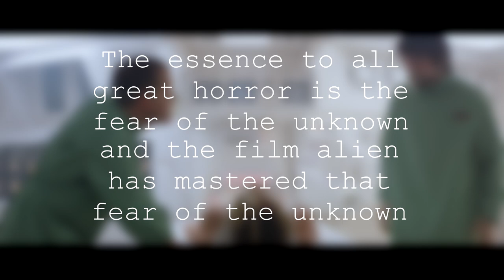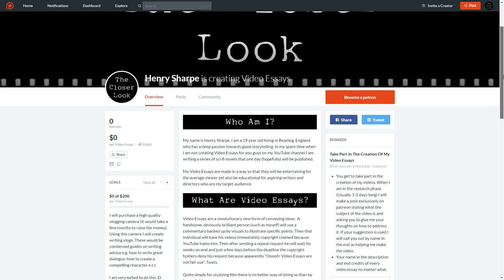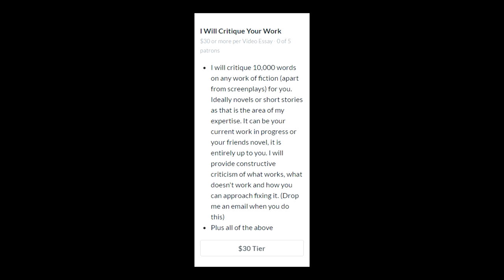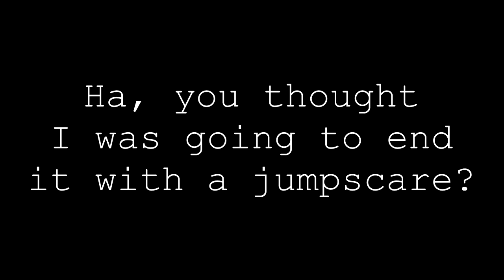Alien - The Art Of Horror